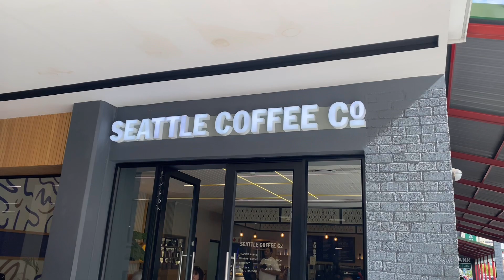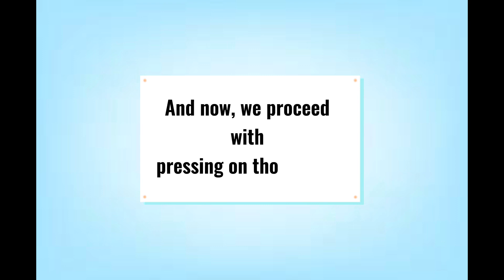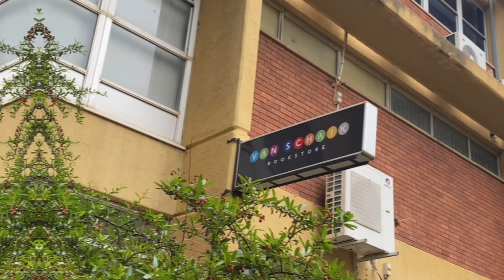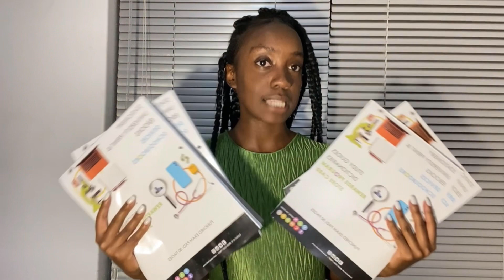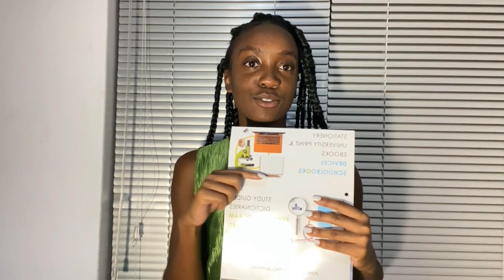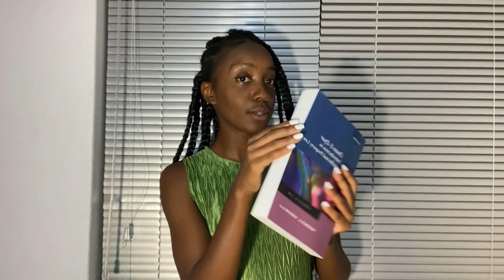Vlog: How much I spent prepping for University| Stationary shopping| Beauty maintenance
Song title by